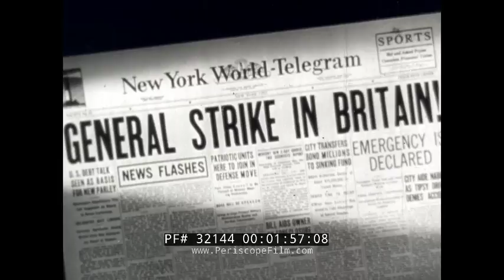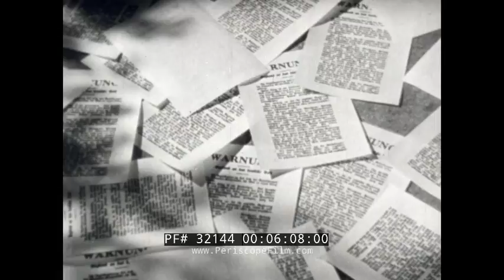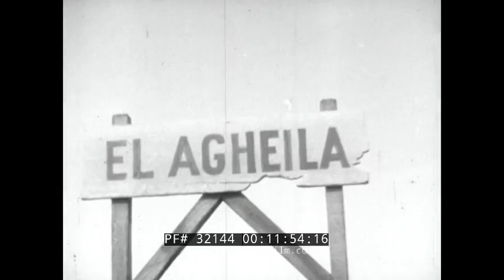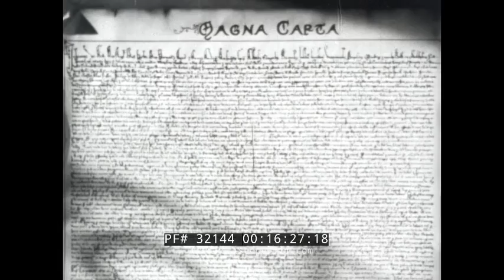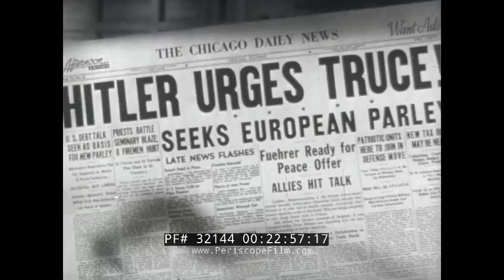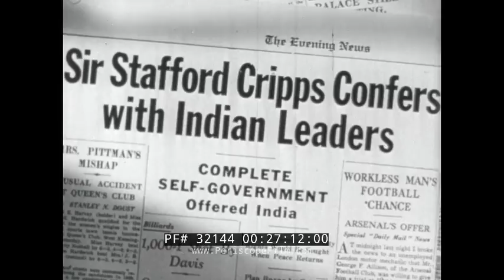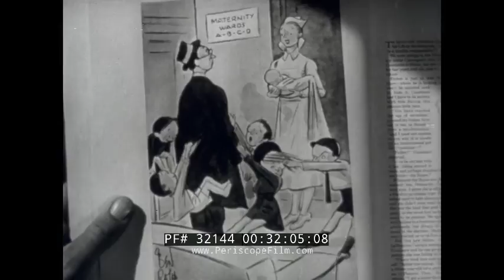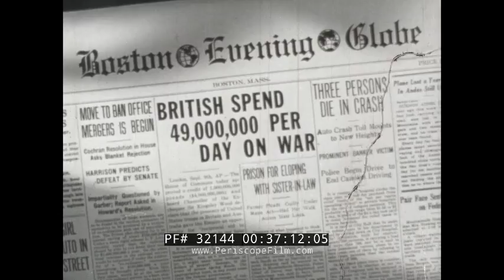" KNOW YOUR ALLY: BRITAIN " WWII DOCUMENTARY FILM BY FRANK CAPRA ANGLO-AMERICAN RELATIONS 32144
"Know Your Ally: Britain" is a 45-minute propaganda film made in 1944. It was narrated by Walter Huston and produced by the US War Department and Signal Corps to solidify Anglo-American solidarity within the ranks as well as counter Nazi propaganda. The film shows several peculiarities about Britain, but contends that when it comes to topics that matter such as democracy, freedom, and resistance to Nazism the British and Americans look eye to eye. It also defends Britain’s Empire, by arguing that mainland Britain has lost disproportionately more soldiers and that those fighting from the colonies did so voluntarily.

0:08 overview of different allied soldiers, 0:39 a map comparing Britain to Idaho, 0:53 shots from London, 1:16 comparison between American and British houses, 2:22 Tower Bridge in London and traffic on the Thames, 3:00 shots of everyday life from Britain and the US including sports and children, 3:35 a Nazi Party rally with Adolf Hitler, 3:59 headlines from the annexation of Czechoslovakia, 4:18 memorials in Britain to the First World War, 4:35 Hitler, Chamberlain, Mussolini, and Daladier during the signing of the Munich Agreement, 5:11 British conscripts trying on their uniforms and training, 5:29 Hitler laughing, 5:54 British aircraft dropping leaflets in Germany, 6:13 footage from the German invasion of the Benelux countries, 6:45 map showing early German victories in the war, 7:12 people listening to radios as Churchill speaks, 7:30 fires burning in English cities during German aerial bombardments, 8:36 British soldiers in Greece, 8:50 British soldiers surrendering in Hong Kong, Singapore, and Burma, 9:11 British bombers taking off from an airfield, 9:29 British Spitfires firing at naval targets, 9:58 aerial view of German cities being bombed, 10:43 British and German troops fighting in North Africa, 12:49 scenes of destruction in London, 13:33 Hitler giving a speech followed by British Nazi Party member speaking, 14:16 comparisons between the US and Britain including driving, sports, and coffee quality, 15:04 an American and British Officer listening to radio, 15:35 British and American soldiers fraternizing, 15:45 similarities between American and Britain including democracy, freedom of speech, free press, and religious freedoms, 16:28 the Magna Carta, the Petition of Right, and the US Constitution, 17:16 George Washington Statue at Trafalgar Square, 17:58 shots of farmers, miners, steelworkers, and children where it is unclear whether they are American or British, 18:28 King’s Guard marching during a royal ceremony, 19:19 King George VI during his coronation followed by shots of the royal family and the King being displayed as a representative of the people, 21:12 different shots of British workers, 22:20 a German propagandist speaking into a microphone, 22:37 a map comparing German annexations to the British Empire, 23:04 Foreign Secretary Antony Eden giving a speech, 23:30 bombed buildings in Britain, 23:45 Winston Churchill speaking in front of Congress, 24:13 map showing different British colonies that have since become independent, 25:04 street and government scenes from British rule in India, 26:04 Prime Minister of South Africa Jan Smuts speaking about India, 26:45 Mahatma Gandhi, Pandit Nehru, and Mohammed Ali Jinnah, 27:15 a map of India showing its role in the war, 27:32 map showing how British troops in colonies are stopping the Nazis, 28:00 Nazi propagandists speaking into a microphone, 28:33 statistics showing how many of the dead soldiers are British, 29:33 British merchant ships in the Atlantic, 29:54 an English ship being torpedoed and the crew evacuates, 30:43 Hermann Göring, 31:03 Arthur Brown who made the first non-stop transatlantic flight, 31:34 a man peeling potatoes, 31:45 British conscripts of different ages, 32:17 women in uniform and working in essential war plants, 33:08 aerial overview of the steel mills of Sheffield, 33:57 Shipyards of the River Clyde, 34:11 Industry in Birmingham, Glasgow, Manchester, and Leeds, 34:27 war goods being manufactured, 34:48 map showing lend-lease routes 35:22 two Americans walking through a picturesque English town, 35:48 overview of rationed goods including lipstick, clothes, stockings, gas, and whiskey, 36:35 overview of different American machines that have been exported to the UK, 36:58 a British person buying very expensive cigarettes followed by an overview of new tax rates, 37:41 overview of different British workers, 38:19 children being fed in a canteen, 38:48 Churchill speaking to Congress, 39:42 British soldiers marching,